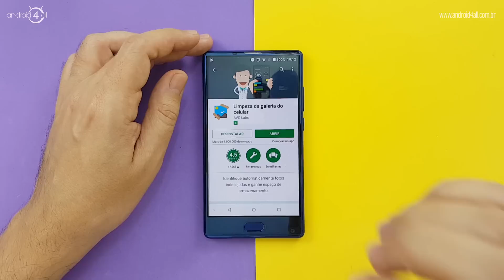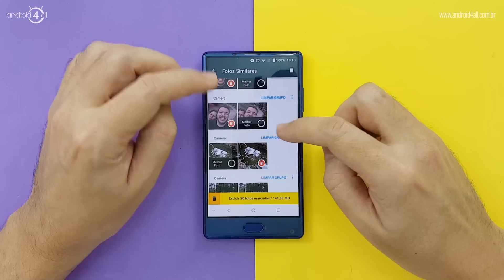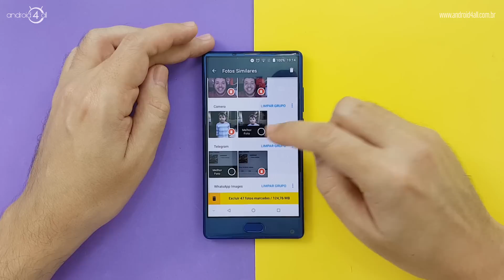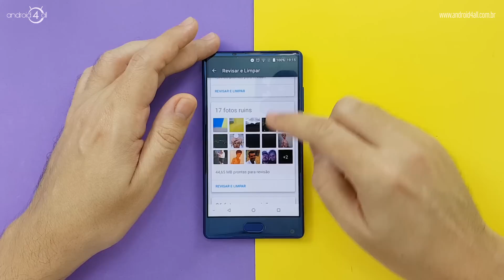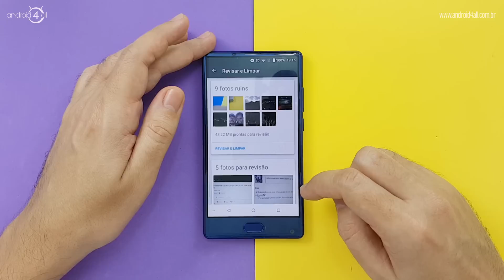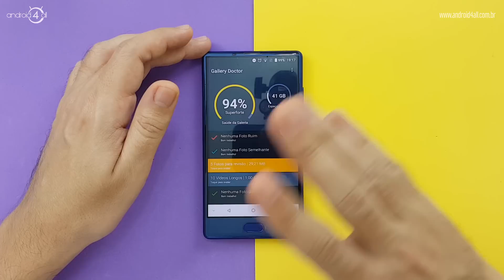LIBERE MAIS ESPAÇO EM SEU CELULAR REMOVENDO FOTOS REPETIDAS OU PARECIDAS | ANDROID4ALL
Saiba como liberar mais espaço no celular Android removendo fotos duplicadas ou parecidas do seu celular. Deixe o app fazer todo o trabalho pesado para você listando todas as fotos duplicadas e semelhantes para que você possa executar esta limpeza rapidamente e de forma mais fácil.

Comente que você conheceu pelo canal Android4all =)

Para quem está na dúvida, o celular usado no vídeo é um Doogee Mix.

O que o Gallery (Galeria) Doctor - Limpeza da galeria do celular pode fazer por você:

1 - Identificação automática de fotos indesejadas
✔ Fotos embaçadas
✔ Fotos escuras
✔ Fotos de baixa qualidade
✔ Fotos duplicadas
✔ Identifica até suas fotos sem graça!

2 - Revise as fotos que você deseja manter
✔ Você decide o que limpar - arraste para a esquerda para limpar e para a direita se quiser manter.
✔ Inteligência artificial - o app aprende a partir das suas escolhas que tipo de fotos você desejará manter ou limpar

3 - Limpe e otimize seu espaço de armazenamento
✔ Economize tempo e espaço de armazenamento - Limpe de forma instantânea todas suas fotos indesejadas
✔ Melhore a performance - libere espaço para que seu aparelho funcione como novo
✔ Gerencie seu Espaço de Armazenamento - faça mais espaço para as fotos que importam e para o seus aplicativos preferidos.

Gosta de dicas de apps para Android? Confira a playlist do Android4all com os melhores aplicativos para Android com muitas dicas legais para você virar um ninja do Android.

📢 Faça parte do meu canal do Telegram com ofertas e cupons de desconto exclusivos para smartphones.